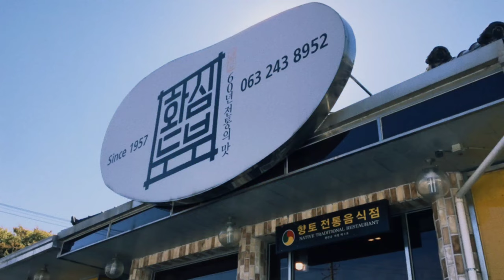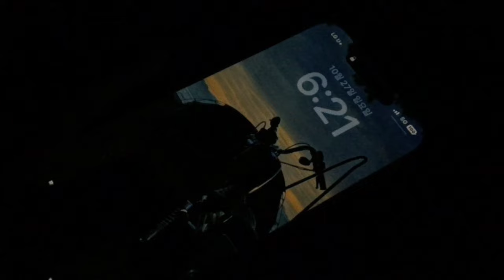50대 중년라이더 슈퍼커브110 브이로그 / 모토캠핑 2번째 이야기 / 흐르는 강물처럼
오늘은 오랫만에 슈퍼커브를 타고 조용한 강가에서 하룻밤 힐링을
하고왔습니다.
이번 촬영은 특이하게 구형 아이폰6S 로만 촬영을 해봤으며
필름스타일로 색감을 입혀봤습니다.
다소 흐릿해도 레트로한 감성을 느끼시기에 충분할듯합니다.
흐릿해보이지만 뭔가 아련한 그때의 그 감성 속으로 빠져보실까요?^^